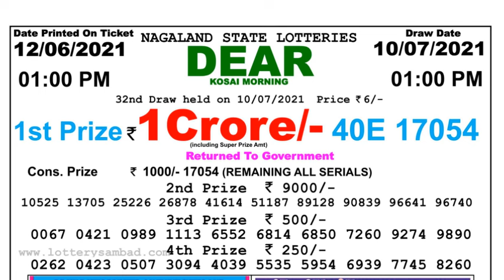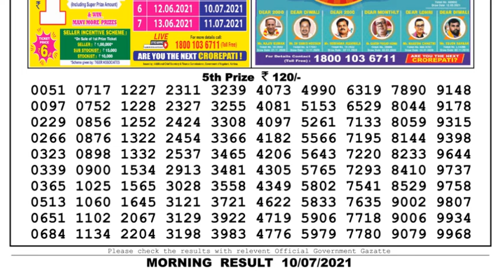Lottery Sambad Lottery Live 1pm 10.07.21 Nagaland Lottery Live